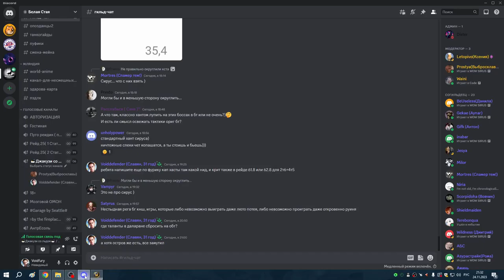Охота на чиле ПВАР три года не играл 24 11 23